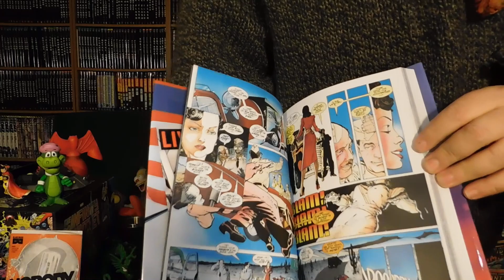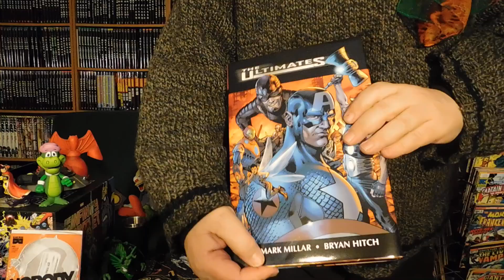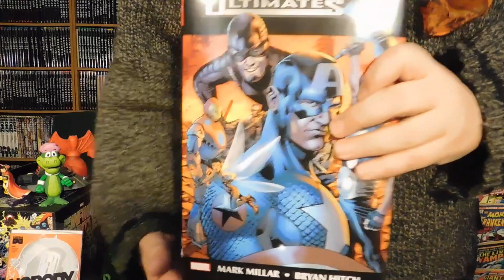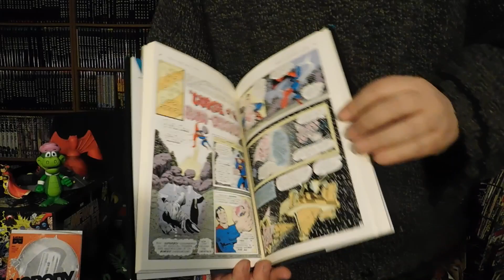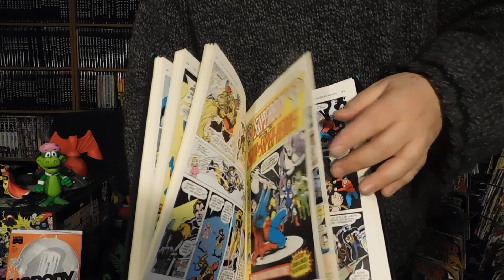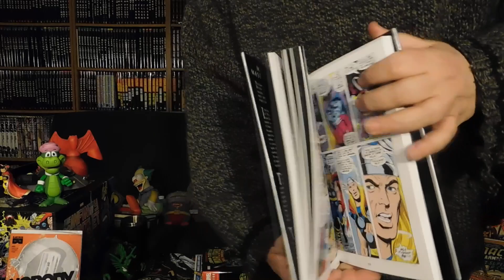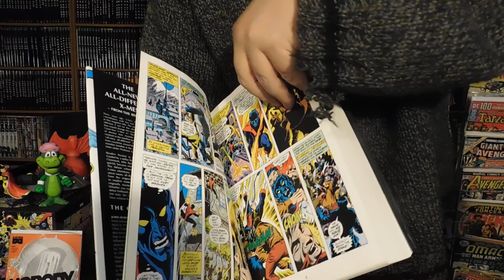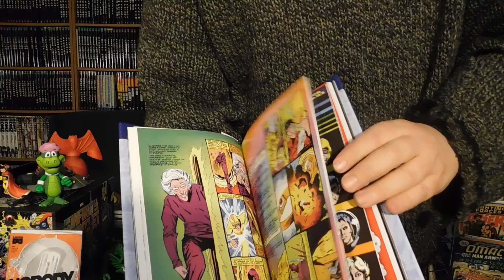In the Library of Graphic Literature #126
Well, it was bad weather in Quebec that delayed this week's show.

THIS WEEK...it's just a very small week this week. I have a look at Marvel's comic, “the Ultimates” by Millar and Hitch and wrap it up with a look at Chaykin's ”Blackhawk: Blood & Iron” series.

The Spotlight Artistique this week, is shone on Dave Cockrum!!! One of my favourite artists and surely one of the most underrated artist to grace the art form of comics over the past few decades.

If you don't like Dave now...you will after watching this spotlight!

AND don't forget to check out my “Thursday Comics” podcast with my co-host and fun guy, Dennis Osbourne now on SPOTIFY and iTunes!!!

Lots of love and happy reading, pals!!!

Comix & Cookies,
Wallace Ryan

PS: Love to Les, Sophia and Cole!